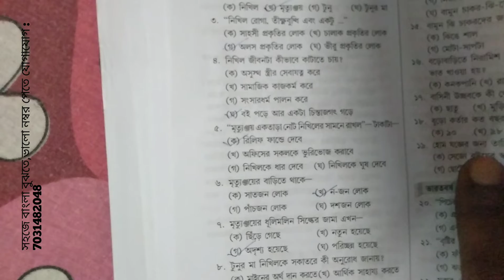Bengali Suggested,2020 objective 1